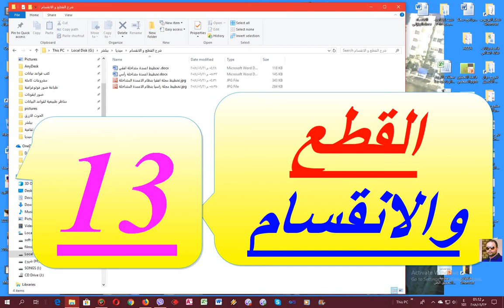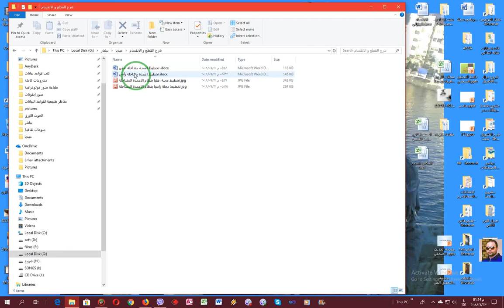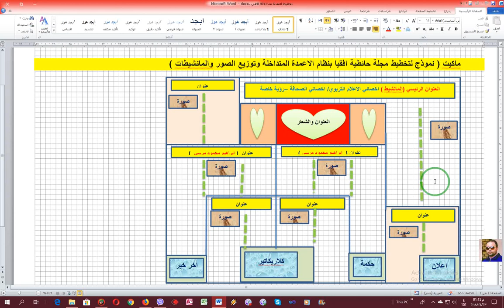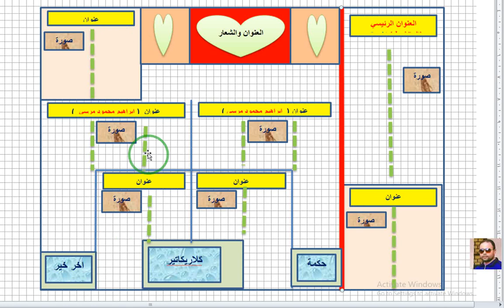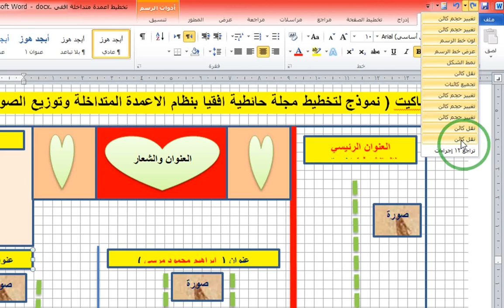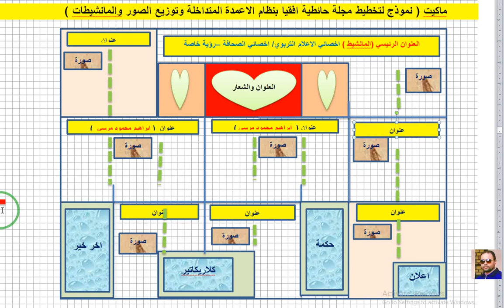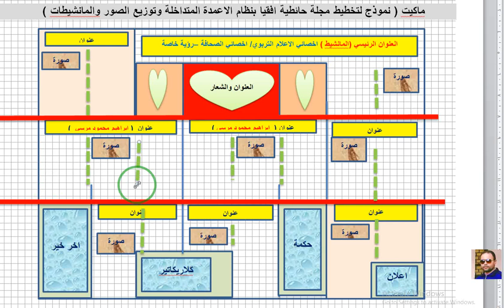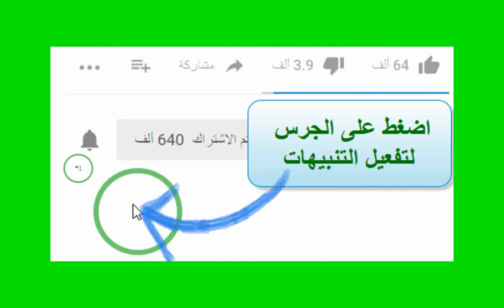شرح الببلشر وتصميم مجلة حائطية Publisher 13 القطع والانقسام اكثر عيوب صحف الحائط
بعض المعلومات نتعلمها لنعمل بها ونقوم بتطبيقها
وبعضها نتعلمها لنتفادى العمل بها ونتجنب الوقوع فيها
وهذا ما نعرضه في هذا الفيديو
نشرح ماهية القطع والانقسام في صحف الحائط وهي اكثر عيوب المجلات الحائطية شهرة
نشرح للقطع الافقي والقطع الرأسي ونوضح طريق تفادي هذا الخطأ
ببساطة نقدم المعلومة نظريا وعمليا
نقترح ونحاول المشاركة في ركب التطور وخلق روح الابداع والابتكار والتميز